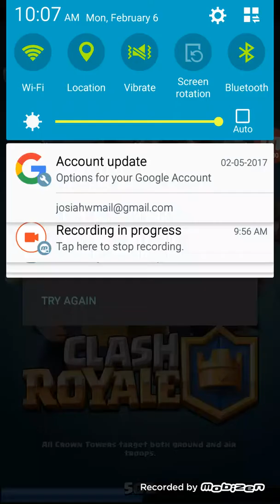I win so much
Josiah is cool